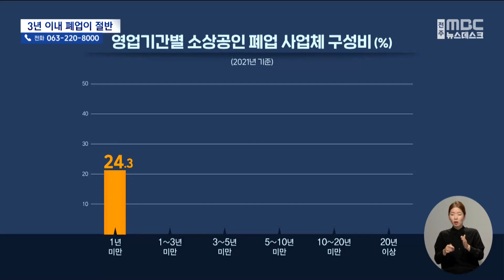폐업 절반은 3년 미만 영업.. 30%가 영세 사업장 | 전주MBC 230921 방송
◀앵커▶
자영업을 포함한 도내 소상공 업체 10곳 중 3곳은 연매출이 2천만 원을 넘지 못하는 것으로 조사됐습니다.

이런 상황에서 전북의 소상공인 수는 광주, 전남보다 훨씬 많은 데다, 폐업 현황을 살펴보면 3년을 못 버틴 경우가 가장 많았습니다.

고차원 기자의 보도입니다.

◀리포트▶
2021년 기준 전라북도의 소상공 사업체 수는 24만 천 개로 지난 2015년보다 6만 3천 곳이 늘었습니다.

같은 기간 사업체 수는 장수가 두 배 가까이, 순창도 70% 넘게 늘었습니다.

소상공업계 전체 매출 규모는 25조 원에서 35조 원으로 40% 가까이 증가했습니다.

하지만 사업체 당 매출액은 2.9% 증가에 그쳤습니다.

[이동근 과장 / 호남지방통계청 지역통계과]
2015년 대비해서 연간 매출액 구간이 5천만 원미만인 영세 사업체 비중이 상대적으로 늘었거든요. 그게 제일 큰 영향으로 판단됩니다.

실제로 소상공 사업체 10곳 가운데 3곳은 연 매출이 2천만 원에 미치지 못했습니다.

21년에만 영업 중인 10곳 가운데 한 곳이 문을 닫았고 폐업한 곳 가운데 영업 기간이 3년 미만인 곳은 50%가 넘었는데 이런 추세는 2015년 이후 거의 변화가 없었습니다.

소상공업계 종사자 수는 2015년 7만 명에서 21년에는 8만 7천 명으로 늘었는데 사업체 수는 도·소매업, 전기·운수·통신·금융업, 사업· 개인·공공서비스업 순이었습니다.

MBC 뉴스 고차원입니다.